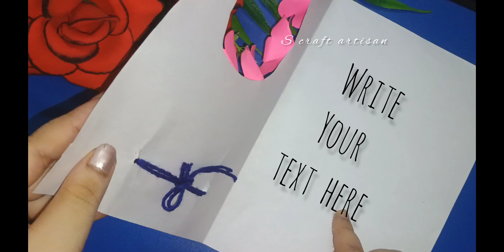How to make rakshabandhan card at home / Handmade rakhsha bandhan card / handmade rakhi /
How to make Rakshabandhan card at home / Rakshabandhan cards handmade /Rakhi card  Ideas/Cardmaking

Hello friends..

In this video we will learn how to make quick simple and easy beautiful Handmade greeting card or gift for Brother and Raksha bandhan card ideas...